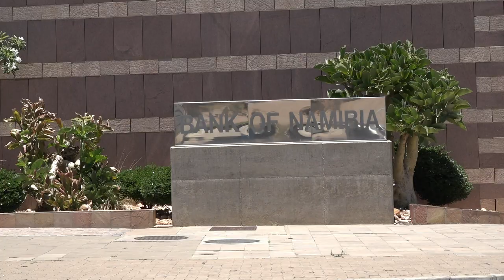BoN engages Kenya Central Bank on digital transformation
Watch on oneafrica.tv, DStv or GOtv at 19:00 daily

A delegation from the Central Bank of Namibia led by its governor, Johannes !Gawaxab this week visited the Central Bank of Kenya.

According to Naufiku Hamunime, the principal for international relations and sustainability, the delegation had the opportunity to learn from successful initiatives undertaken by their Kenyan counterpart in financial sector transformation.

Engagements also allowed the two central banks to deliberate on emerging technologies and enhance their capacity to effectively manage financial risks emanating from new forms of digital currencies.